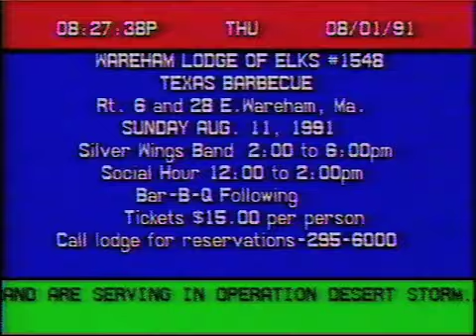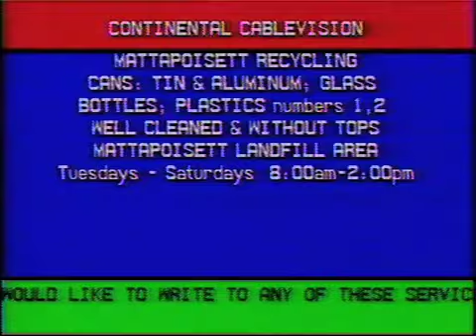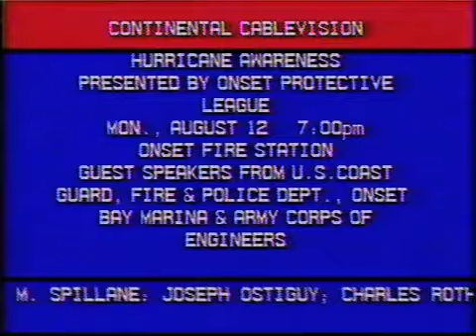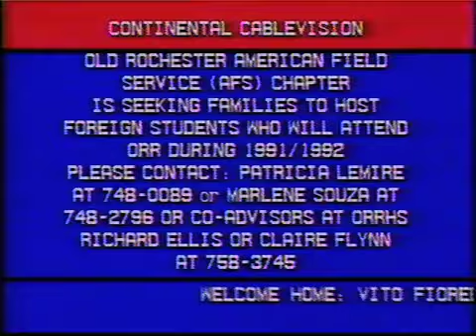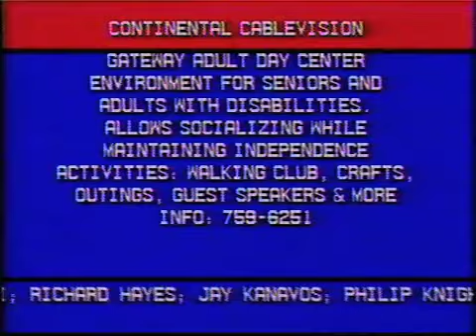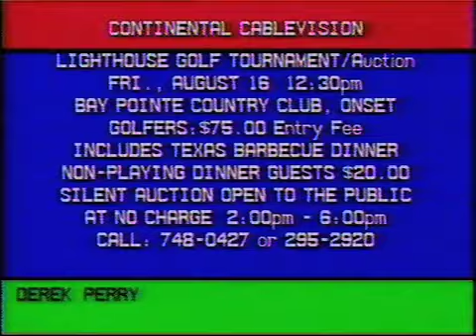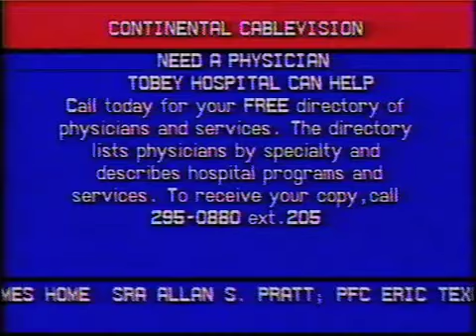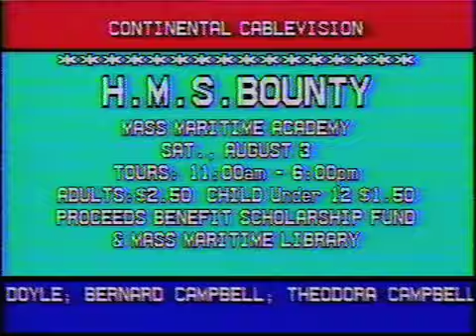Bay 8 Rolling Ads 1991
Rolling Ads on Bay 8 - played during non-program hours.  Providing ad space for schools, businesses and other organizations in the Wareham, Marion, Mattapoisett & Buzzards Bay area